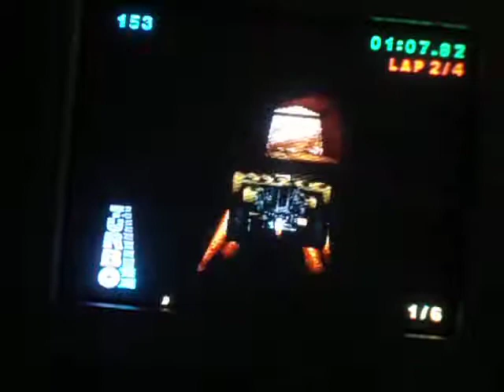Hot Wheels Turbo Racing Gameplay-Formula 5000 at Dawn Encounter